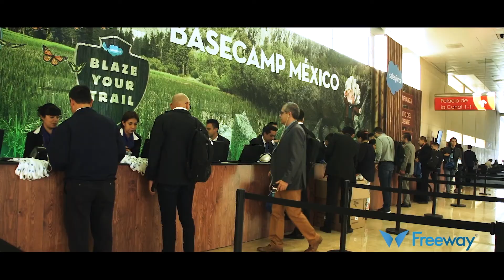Freeway Consulting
En Freeway estamos especializados en servicios de Implementación, evolución y soporte de Salesforce en el sector corporativo.

Con presencia en México, Costa Rica, Panamá, El Salvador, Guatemala, Honduras, Colombia y Perú, somos una empresa enfocada en potenciar la innovación y desarrollar relaciones de largo plazo basadas en la generación de valor.